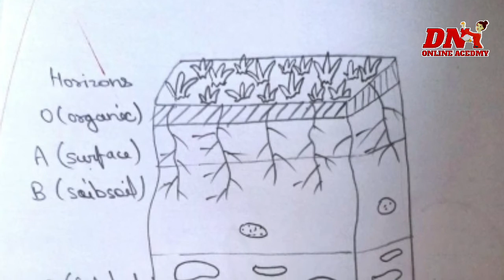B.sc. 3rd year BOTANY practical file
b.sc. 3rd year practical file